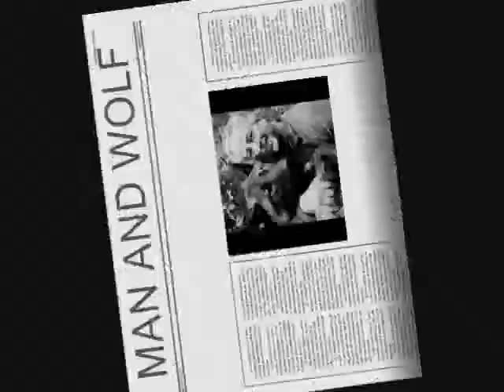Wolves-Tourniquet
No Matter what they do...
 They always get killed.